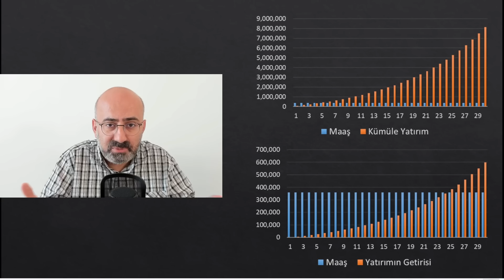Tasarruf Yaparak Hayattan Ödün mü Veriyoruz?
Bu videoda tasarruf ve yatırım yapmanın yaşam kalitemizi nasıl yükselttiğini anlattım.
Doç. Dr. Serkan Ünal

Bu konudaki videoların devam etmesini istiyorsanız BEĞENİ ve YORUM yapmayı unutmayın.

Ben Serkan Ünal, 15 yılı aşkın süredir hisse senedi analizleri, temel analiz, borsa yatırım stratejileri konularında çalışmakta, dünyanın önde gelen finans sitelerinde analizler yayınlamakta ve borsaya yeni başlayan yatırımcılara dersler vermekteyim.